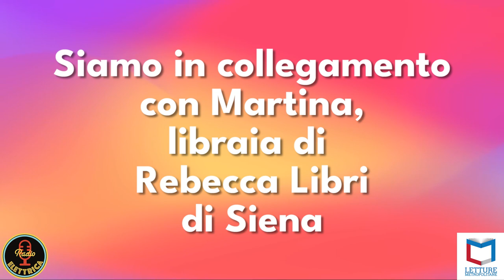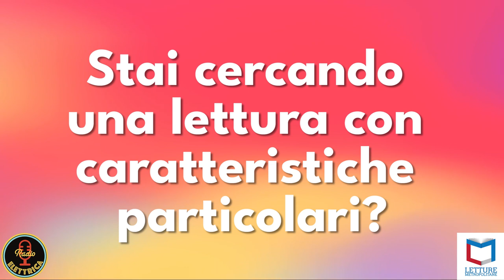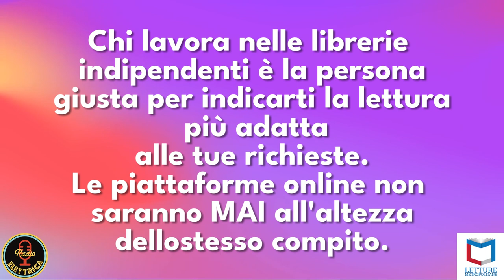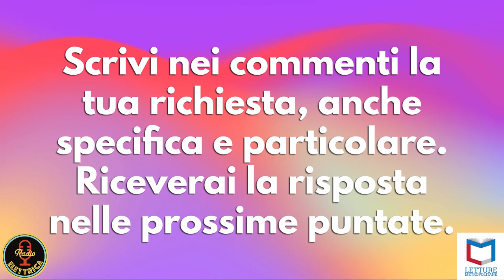TRE LIBRI PER CHI AMA I FILM E IL CINEMA | Libreria Rebecca di Siena | Letture Metropolitane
TRE LIBRI PER CHI AMA I FILM E IL CINEMA | Libreria Rebecca di Siena | Letture Metropolitane | Podcast

00:00 - In collegamento con la libraia Martina di Rebecca Libri, libreria di Siena, Flavia Capone e Giovanni Villani la intervistano cercando di trovare 04:32 - TRE LIBRI PER CHI AMA I FILM E IL CINEMA.

Ecco i suoi consigli:
05:26 - “Povere creature!” di Alasdair Gray (Safarà Editore, 2023)
06:33 - “Fun city cinema. New York in un secolo di film" di Jason Bailey (Jimenez, 2022)
07:00 - “Just like honey. Il cinema di Sofia Coppola” di Cecilia Strazza e Martina Ponziani (Bakemono Lab, 2024)

08:14 - Stai cercando una lettura con caratteristiche particolari?
Scrivi nei commenti la tua richiesta, anche specifica e particolare.
Riceverai la risposta nelle prossime puntate.

Podcast della puntata trasmessa il 4 Giugno 2024